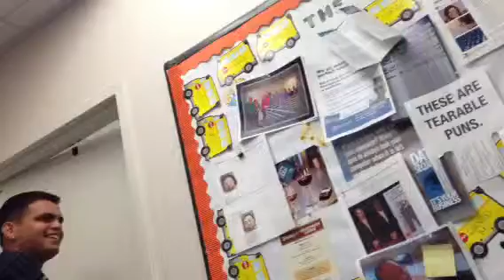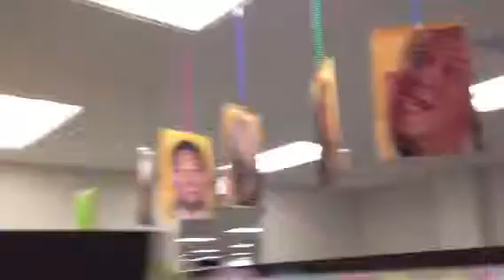Welcome Back Israel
Israel returns after a long vacation.